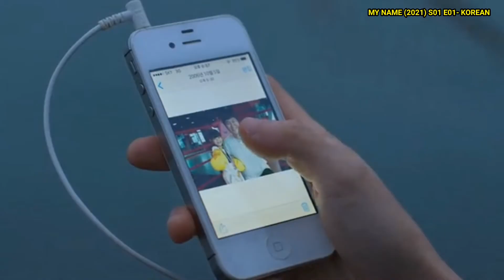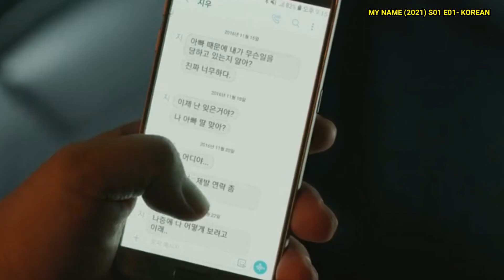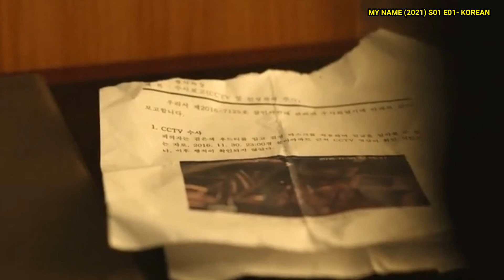My Name (2021) S01 E01 Story Explained in Tamil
My Name (2021) S01 E01 Story Explained in Tamil | ‎@Critic Tamilan